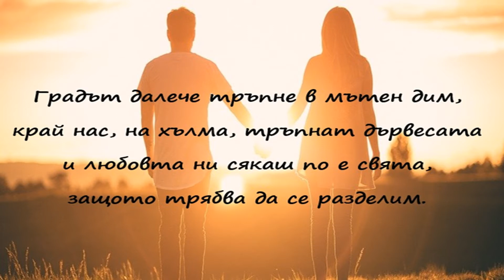Аз искам да те помня все така - Димчо Дебелянов (Аудио)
представя: Аз искам да те помня все така - Димчо Дебелянов (Аудио)
Аз искам да те помня все така:
бездомна, безнадеждна и унила,
в ръка ми вплела пламнала ръка
и до сърце ми скръбен лик склонила.
Градът далече тръпне в мътен дим,
край нас, на хълма, тръпнат дървесата
и любовта ни сякаш по е свята,
защото трябва да се разделим.

"В зори ще тръгна, ти в зори дойди
и донеси ми своя взор прощален -
да го припомня верен и печален
в часа, когато Тя ще победи!"
- О, Морна, Морна, в буря скършен злак,
укрий молбите, вярвай - пролетта ни
недосънуван сън не ще остане
и ти при мене ще се върнеш пак!

А все по-страшно пада нощ над нас,
чертаят мрежа прилепите в мрака,
утеха сетна твойта немощ чака,
а в свойта вяра сам не вярвам аз.
И ти отпущаш пламнала ръка
и тръгваш, поглед в тъмнината впила,
изгубила дори за сълзи сила. -

Абонирайте се!